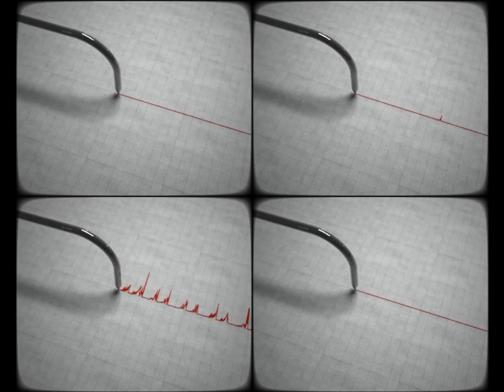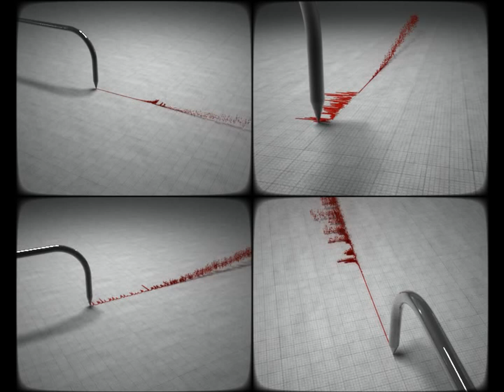Mario Basanov & Vidis feat. Jazzu - I'll Be Gone [HD 1080p]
MARIO BASANOV & VIDIS feat JAZZU - I'll Be Gone
The best quality on YouTube, 1080p HD Video and new Audio track ACC256kbps !!!
Vidis and Marios first vocal track and video I'll Be Gone featuring young but much promising Lithuanian singer and songwriter Jazzu became national phenomena on its
own right. Hitting number one in radio charts, not leaving MTV Baltic Top 20 for half a year and becoming the most Youtubed Lithuanian music video ever says it all.

Video produced by Arunas Matacius & Martynas Mickenas.